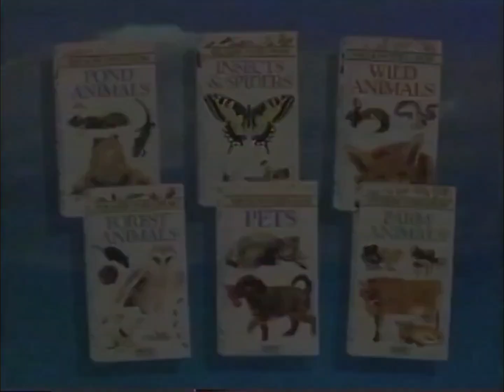See How They Grow VHS Trailer (Sony Wonder Version) (1)